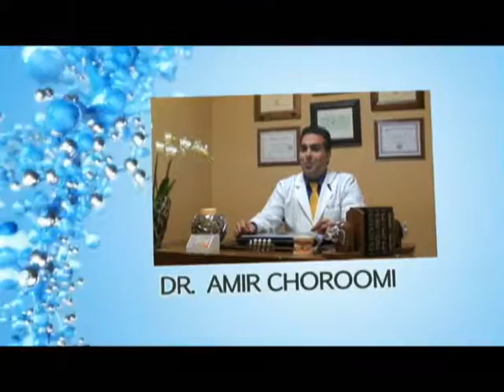Thousand Oaks Dentist Oral Pain Treatment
Agoura Dental

%///50_342^98*400000^sin48 +61{tan42}____^5*30000@2_14%900000sin%34